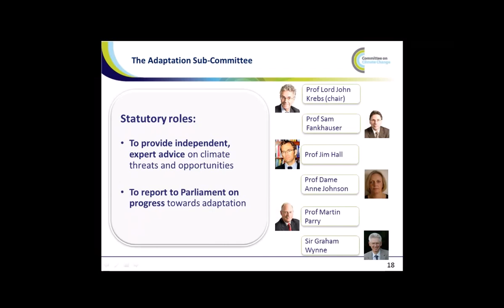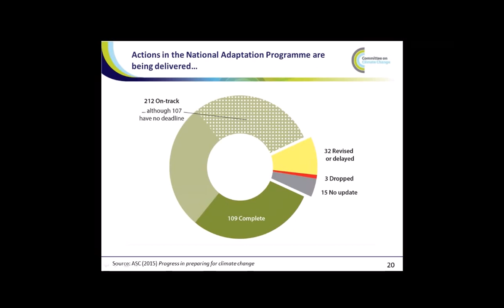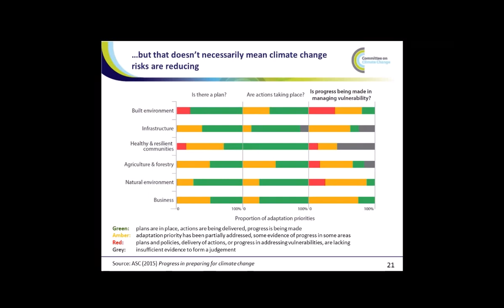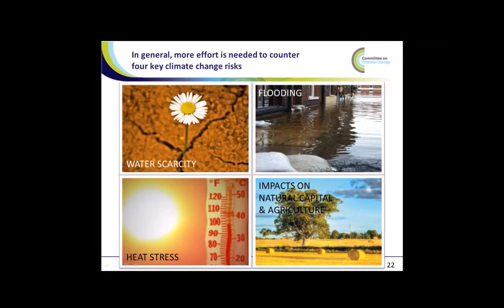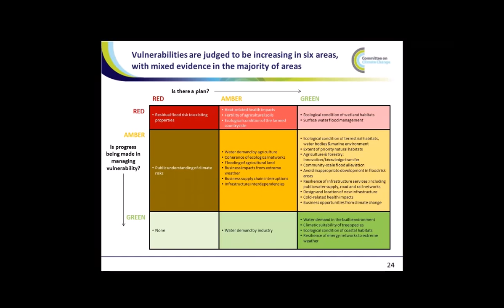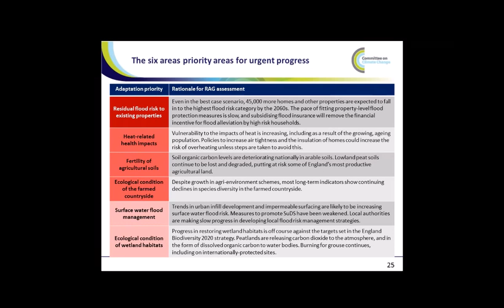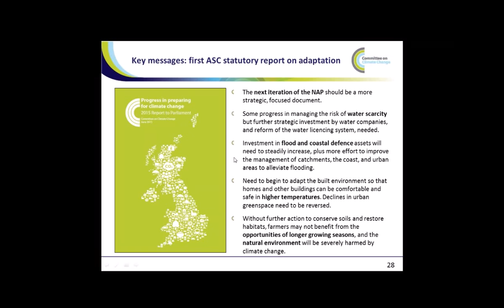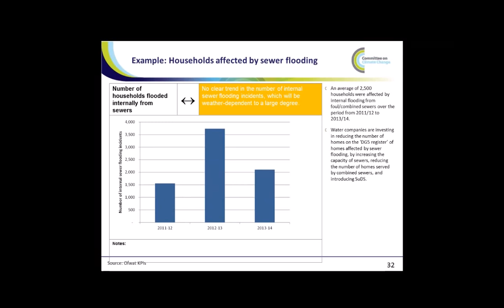3 Reporting on CC - Adaptation report overview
Recording of presentation by Daniel Johns, Head of Adaptation at the Committee on Climate Change on 15th July 2015. This provides an overview of the CCC's first statutory report to Parliament on adaptation.